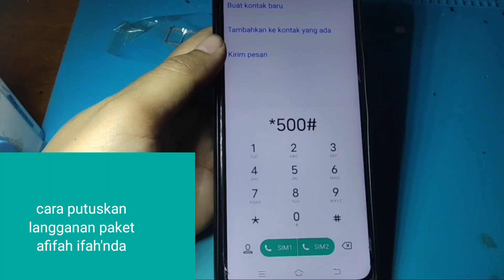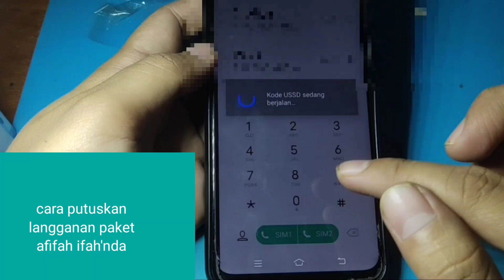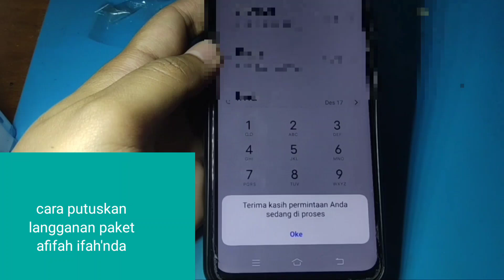CARA PUTUSKAN LANGGANAN PAKET AFIFAH IFAH'NDA